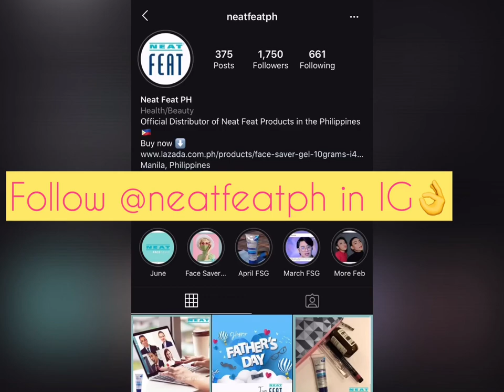NeatFeat’s Face Saver Gel Review!🤗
As a frontliner, a fulltime working unibanker and a very active mommyblogger, this new normal has brought out a lot of stress causing breakouts to my own skin. And today, I've tried this @neatfeatph Face Saver Gel. So here are the things I loved about the product: . .
✅ Smells really good
✅Very Cute Packaging (Easy to carry)
✅ Affordable and cost-friendly
✅Highly recommended for those who are always on the go
✅Long lasting (7 hours)
This anti-perspirant facesaver gel indeed saves my day! It has a refreshing cool effect and can really avoid too much sweating from heat, stress and even from wearing masks. Try and check out this product by @neatfeatph